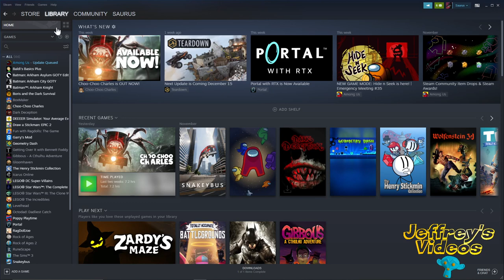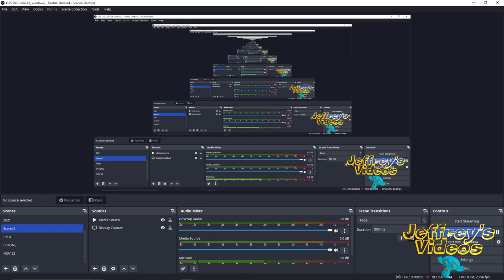Choo Choo Charles Part 3